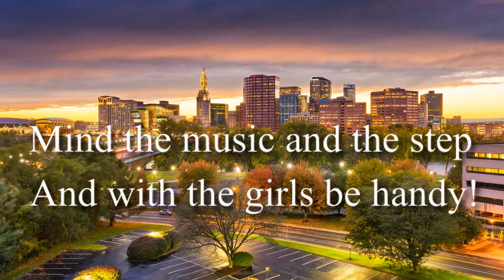"Yankee Doodle" State Song of Connecticut